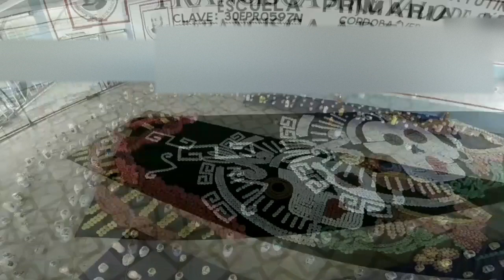Festejo del Día de muertos